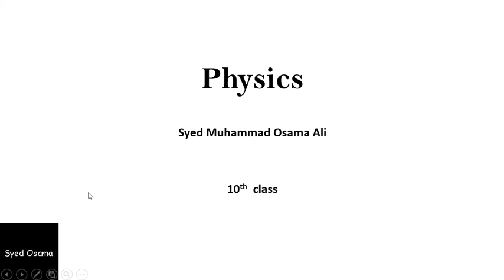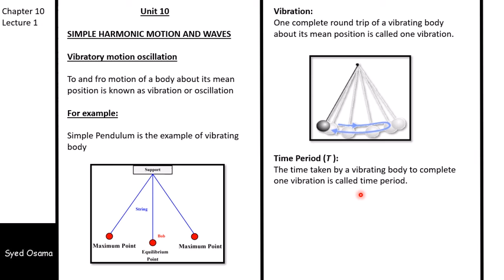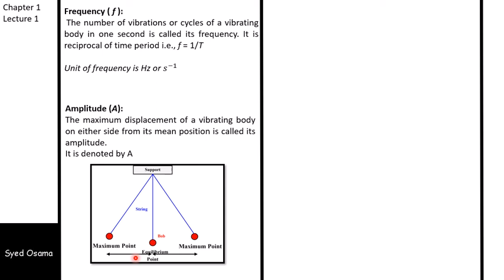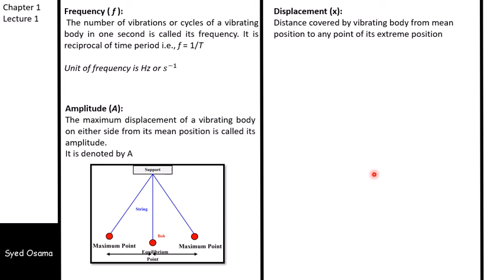Vibratory motion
this video includes information about vibratory motion, time period, frequency,displacement and amplitude